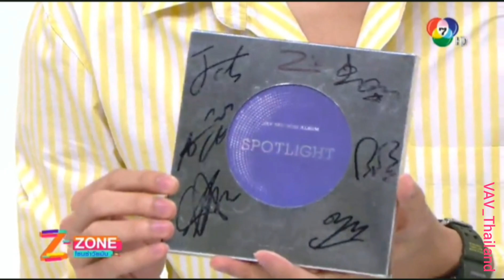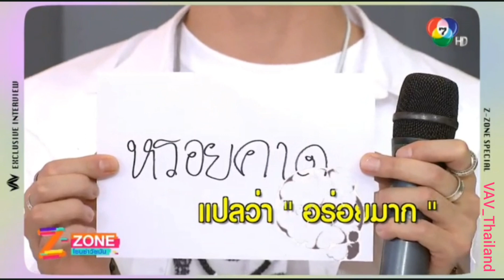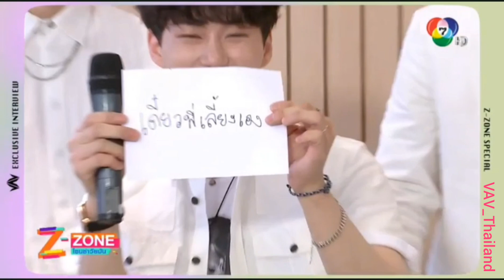180715 ZZONE Exculsive Interview with VAV